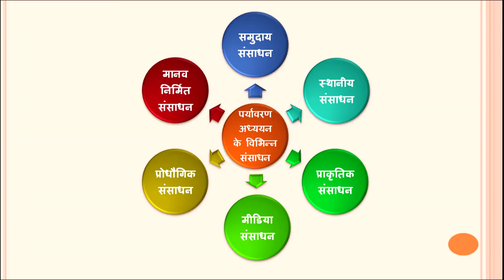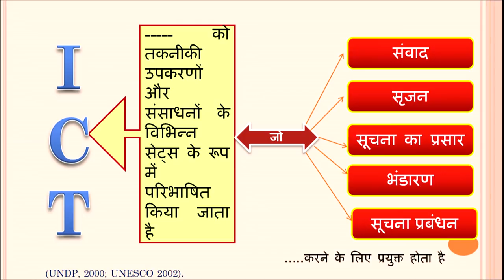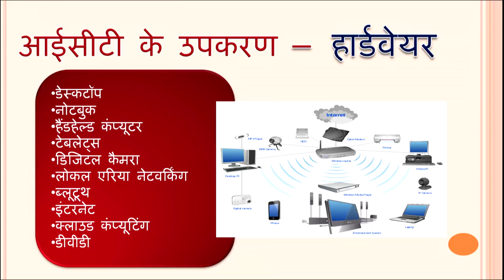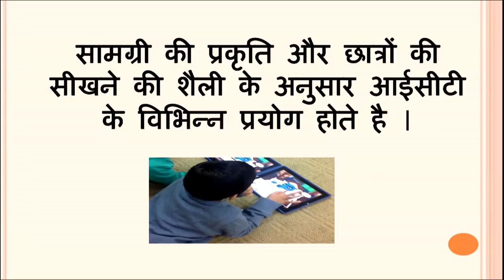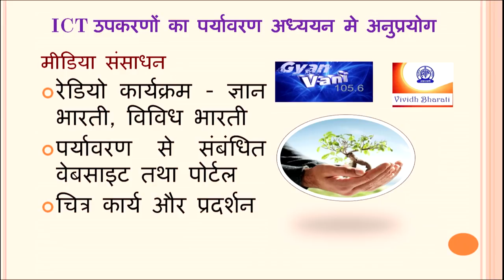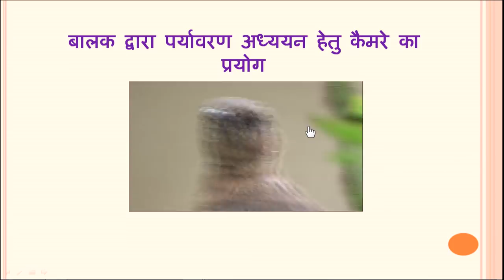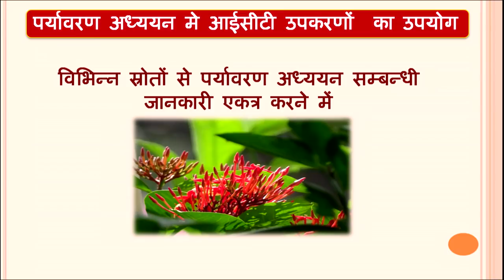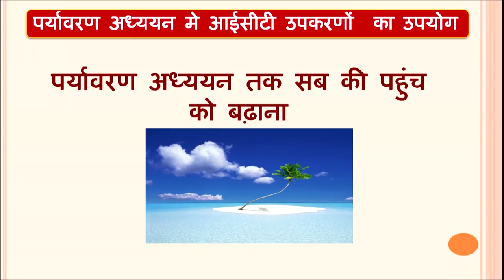Paryavaran Adhyayan hetu ICT(Sansadhan) ka Prayog